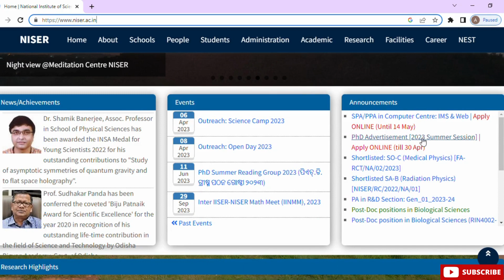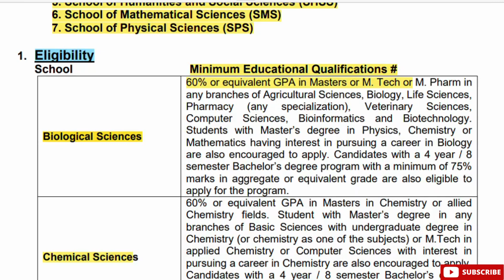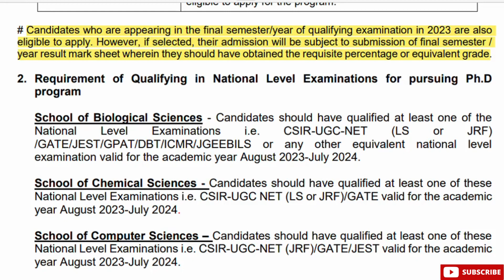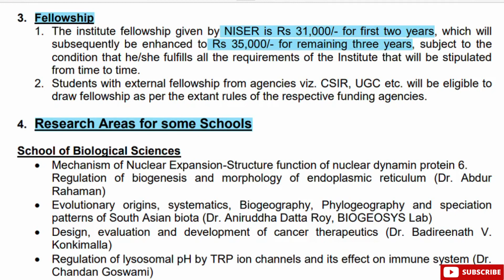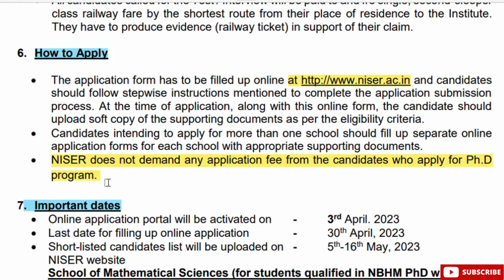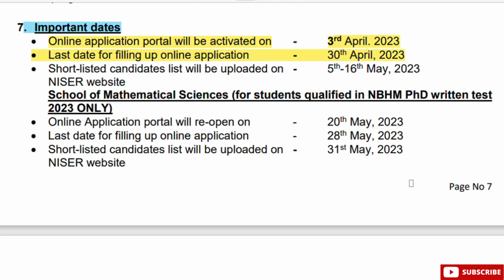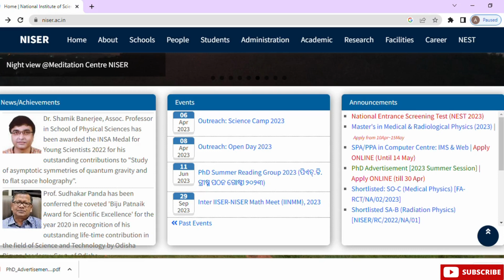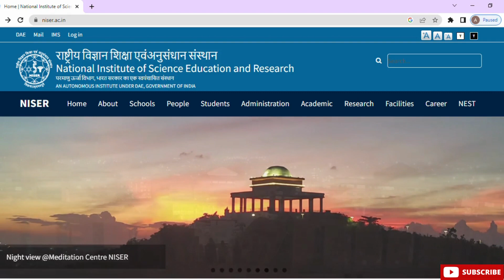Admission to PhD Program: 2023-24 I NATIONAL INSTITUTE OF SCIENCE EDUCATION AND RESEARCH BHUBANESWAR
NATIONAL INSTITUTE OF SCIENCE EDUCATION AND RESEARCH
BHUBANESWAR

Notice for Admission to Ph.D Program: 2023-24 (Summer Session)

NISER does not demand any application fee from the candidates who apply for Ph.D program.
Last date for filling up online application - 30th April, 2023